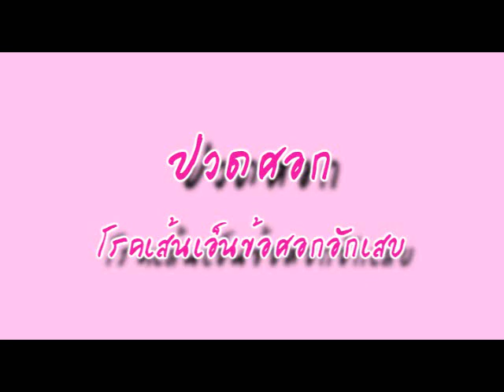กายบริหารโรคปวดข้อศอก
นพ.ธนินนิตย์ ลีรพันธ์
Taninnit Leerapun, MD, MS